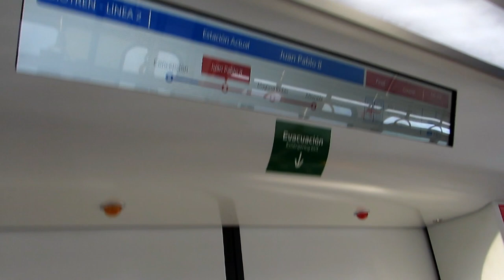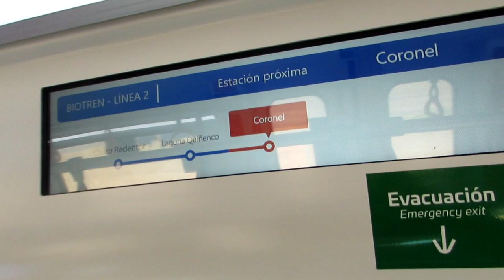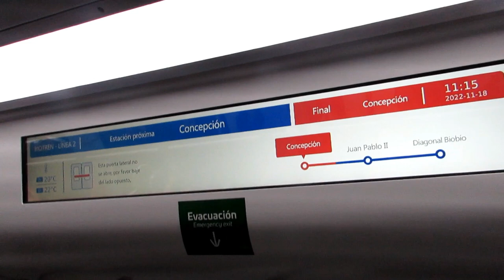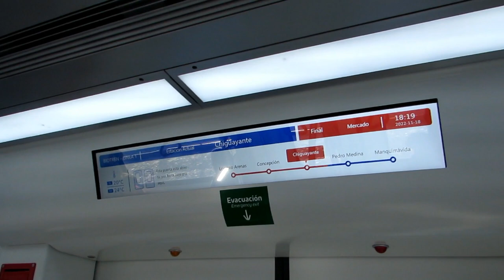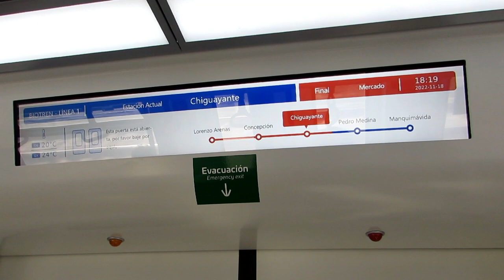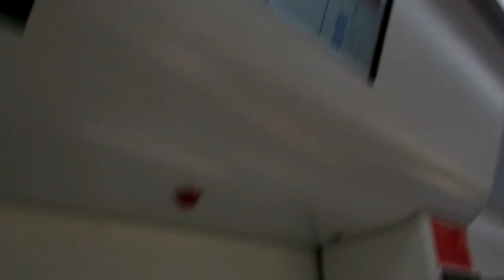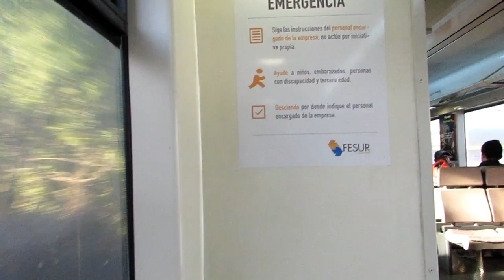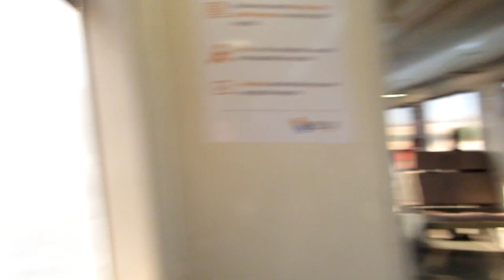EFE Sur | Trenes SFE-100 - SFE-200 y UT-440 (Noviembre 2022)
Aquí les dejamos un vídeo de larga duración filmado en EFE Sur grabado en algunas estaciones e interestaciones del Servicio Biotren y Corto laja y dentro de los trenes SFE-100 y SFE-200. y UT-440MC 121 realizando servicio Biotren durante el mes de Noviembre de 2022.

Biotren y Corto Laja.
EFE Sur.

Instagram: @marcotransportesfotografias